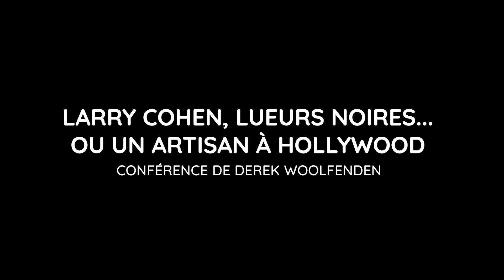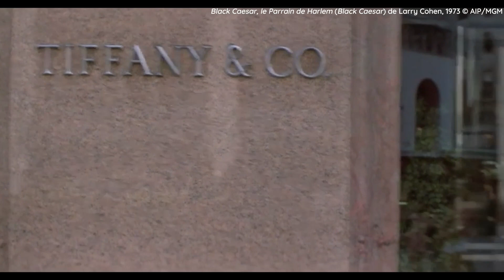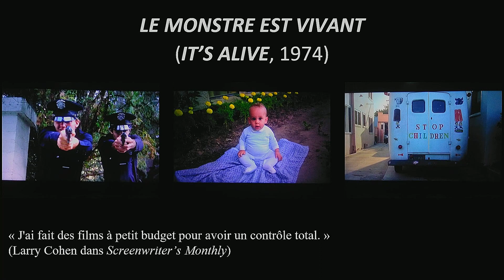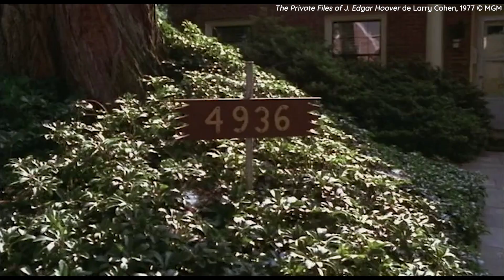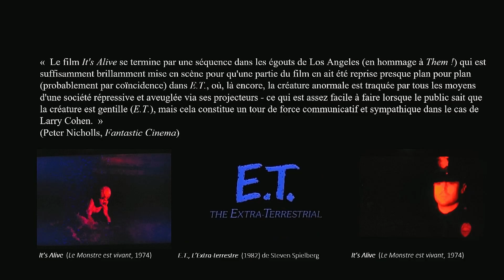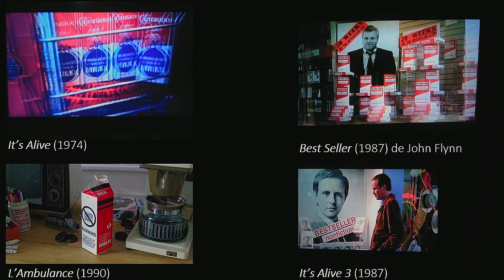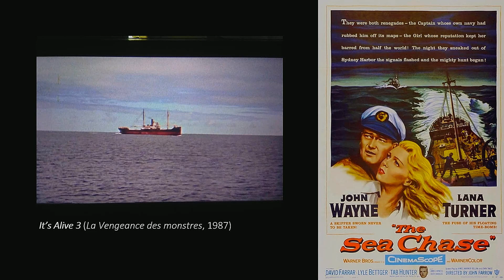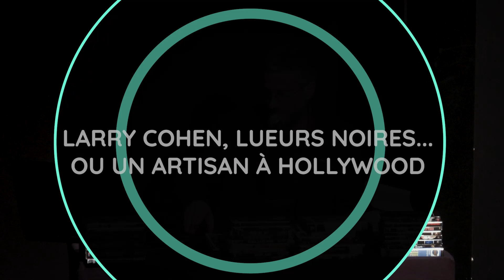Larry Cohen, lueurs noires... ou un artisan à Hollywood - Conférence de Derek Woolfenden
Réalisateur américain d'une vingtaine de séries B en tous genres depuis 1972 (polar, SF, Fantastique...), Larry Cohen est aussi un producteur et un scénariste prolifique. Originaire de New York, il débuta sa carrière à la Télévision et y créa des séries cultes (Le Proscrit, 1965 ; Les Envahisseurs, 1967 ; Coronet Blue, 1967) sans avoir eu recours à un seul épisode pilote ! Il est connu des cinéphiles pour ses longs métrages d'horreur à petit budget non dénués d'une observation sociale corrosive (« Home Sick Home »)... Aujourd'hui, il semble oublié des annales de l'Histoire du cinéma. Pourtant, cette économie de moyens (tournage, casting, post-production, distribution) est déterminante pour le cinéma de genre où la modestie des effets spéciaux fait mouche au sein de la production hollywoodienne passée ou actuelle. Larry Cohen, c'est avant tout un geste inventif et artisanal où tout se règle à la hauteur de ses idées. Et plus elles sont artisanales, plus elles sont fortes et non assujetties à une économie dominante, séductrice et corruptrice.

Derek Woolfenden est scénariste, cadreur, réalisateur et monteur de ses très nombreux films autoproduits. Membre du collectif Négatif, critique, fondateur et éditeur d'une revue spécialisée sur le cinéma (Inserts) et d'un site (Shoot !). Programmateur de films en tous genres dans des lieux alternatifs, il est membre du collectif Curry Vavart depuis 2010 et travaille à la Cinémathèque française depuis 2006, ainsi qu'au cinéma La Clef entre 2015 et 2018. Il occupera ce dernier cinéma avec l'aide de divers collectifs issus des occupations précaires dès le 20 septembre 2019 pour maintenir sa structure associative et préserver son activité. Depuis 2001, ses films ont été projetés en France et dans le monde (Angle mort, Grand prix 2018 au Festival international des cinémas différents de Paris et Grand prix 2019 du festival Tous courts d'Aix-en-Provence).